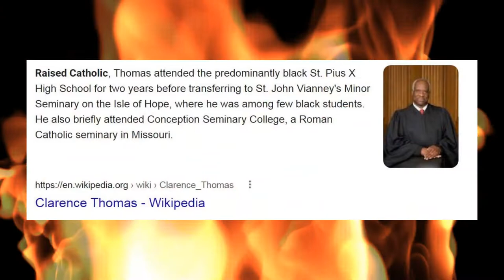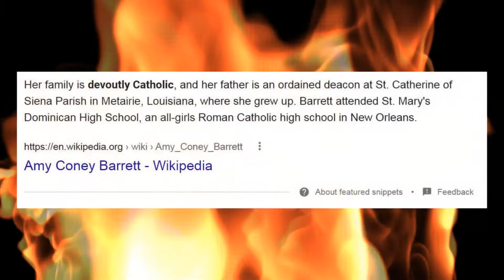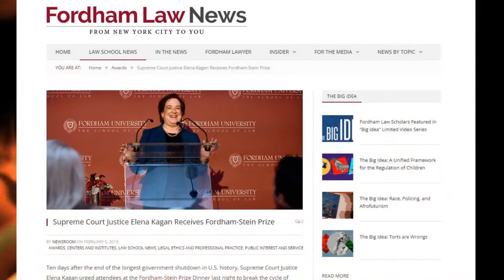What Is The Abortion Issue REALLY About - Bryan Denlinger